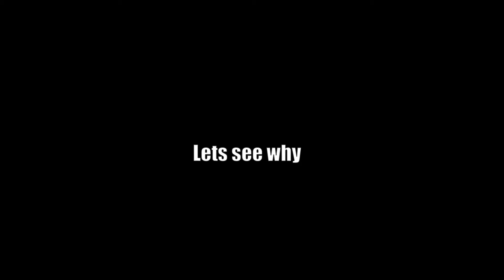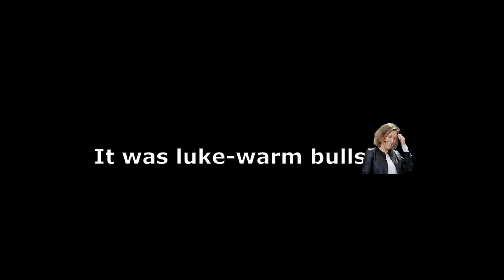The Game Awards, but it's so boring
it was boring yall